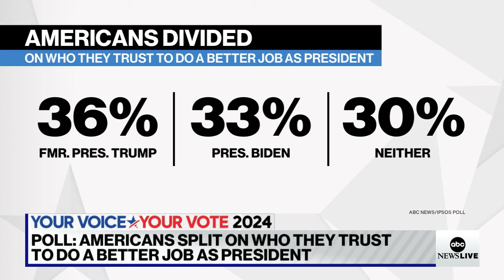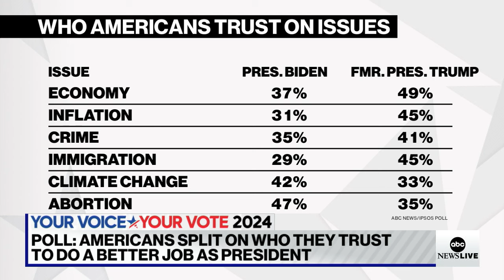New ABC News/Ipsos poll shows Americans split on who they trust to do a better job as president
A new ABC News and Ipsos poll shows Americans are split on who they trust to do a better job as president.